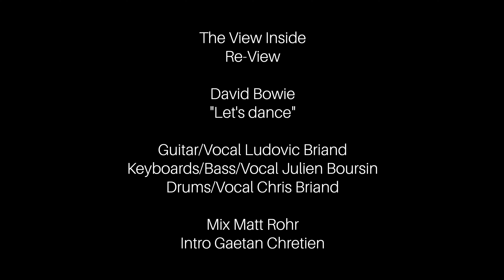Let's Dance (David Bowie) Cover : The View Inside Re-View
"Let's Dance" - David Bowie cover performed by The View Inside

@LudovicBriand - Guitar/Vocal
Julien Boursin - Keyboard/Bass/Vocal
@christophebriand - Drums

Mixed by Matt Rohr
Intro sequence by Gaetan Chrétien

*NEW ALBUM!  "Strange Destinations" out now*
the new single from Strange Destinations.

"The View Inside"...a rock concept album: The story of Walter, an orphan born with a strange oracular power, and the peculiar events that lead him toward his destiny.
Featuring performances by Simon Phillips, Vinnie Colaiuta, Gregg Bissonette, Nicolas Viccaro, Hadrien Feraud and more.